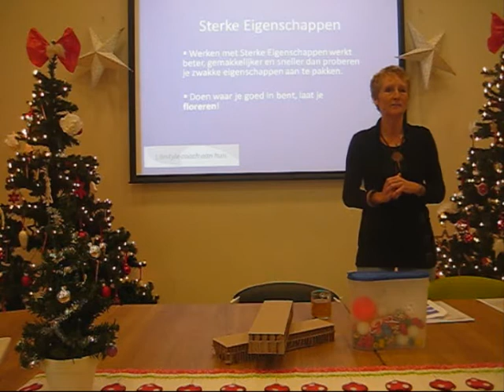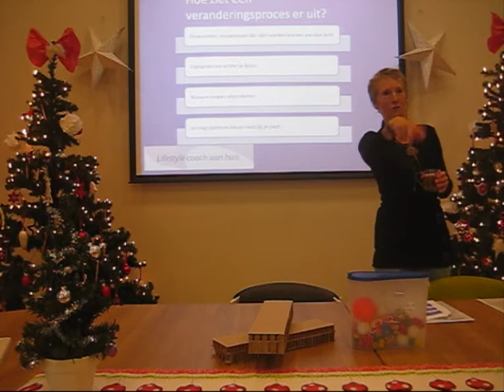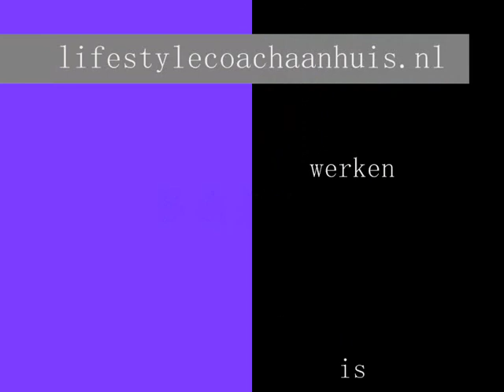Workshop vitaliteit voor werknemers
Beter presteren door vitaler te werken.
Burn out voorkomen door vitaler te werken.
Welke factoren kan je beïnvloeden?
En hoe doe je dat dan?
Een impressie.